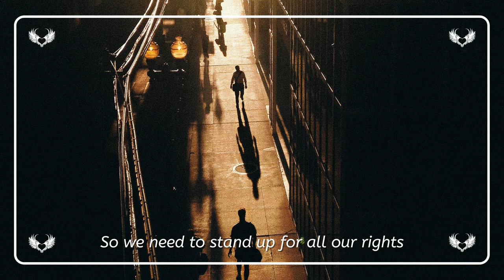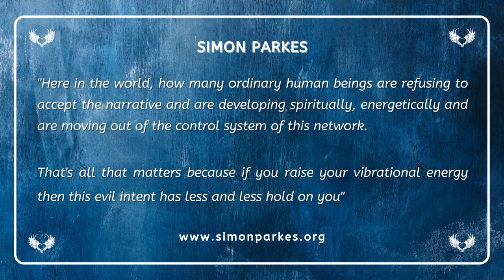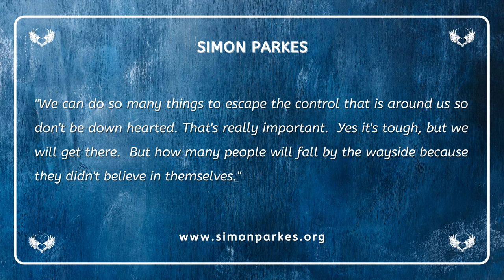'STAND UP' by Stephen James featuring Simon Parkes (with lyrics)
ABOUT STEPHEN JAMES
Stephen has been a singer-songwriter and producer for 20 years. He plays all instruments in his songs. More than just being entertainment, he believes that music has the ability to heal and to inspire. During these difficult times, Stephen's aim is to help to lift the vibration by making music to nourish humanity.

He quotes "We are going through a change on this earth right now, that if we don't slow down using all this technology we will forget the basic factors and fundamentals that we as humans need to love one another and to live in harmony. We are fighting a lot of dark forces right now and it is very important to start to look within us as humans and to realize our uniqueness and to learn we are all the same particles of consciousness of the light and beautiful energy as the one and only creator - God!"
Stephen encourages everyone to follow their own path of finding love, truth and spiritual wisdom - not only for the benefit of themselves but with the wider goal of improving life everywhere.

ABOUT SIMON PARKES
Simon Parkes is the Initiator and founder of Connecting Consciousness which is a grass roots organization where people join who recognize that the development on this planet is not always aligned with the benefit of mankind, that global events are also embedded into other contexts than they are generally presented and that the forces acting behind the visible level often have more dimensions than are superficially apparent.

In Connecting Consciousness we share spiritual values, the desire to see this planet with all it’s beings and beyond in freedom, peace and health by taking an active role, connected by a unifying consciousness and the effort to raise awakening and awareness, ensure as much light as possible as well as a high frequency. All this at any stage.

Connecting Consciousness is undogmatic, spiritually nourishing, mentally inspiring and emotionally supportive.  Membership to Connecting Consciousness is FREE of charge.

This video was created by Cynthia A. Silk - Angel Channeler.